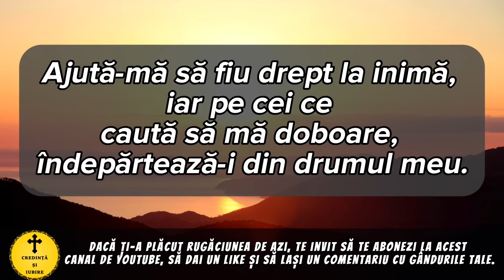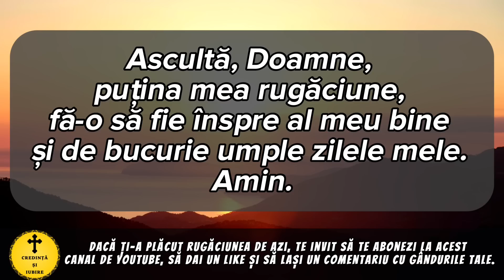Rugaciunea Zilei De Vineri 11 August – Rugaciune Scurta Si Puternica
Roagă-te neîncetat!